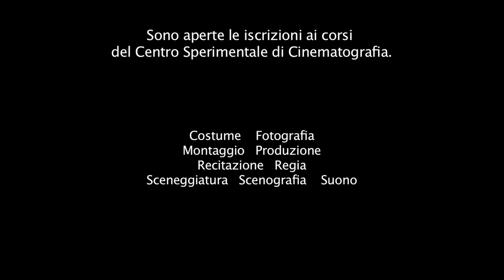Beppe Lanci, corso di riprese alla Scuola di Cinema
L'importanza di una formazione di alto profilo, al centro del mondo del cinema.
Intervista di Stefano Landini